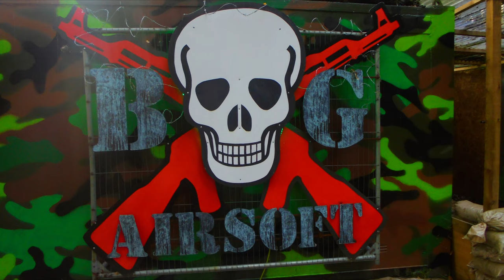Battle Ground Killer Wombles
Theses are some of our friend at the local site. go and give them a like on